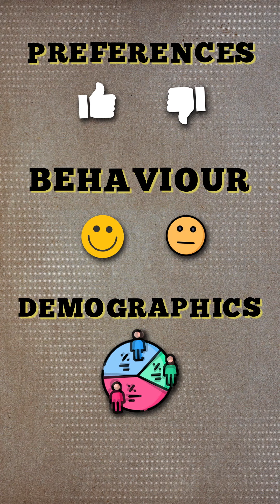GROW BUSINESS PRESENCE 4 STEPS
Elevate your business's online presence with the groundbreaking marketing strategy - The POST Method! 🚀 Save this reel to ensure you don't forget the key steps.

In The POST Method:
🅿️ People: Understand your targeted audience's preferences, behavior, and demographics.
🎯 Objective: Clearly define your objective, whether it's boosting sales, gaining followers, or increasing traffic.
🌐 Strategies: Develop precise strategies to achieve your objectives, like offering discounts or promotions.
🔧 Technology: Research and select the right tools and platforms to effectively implement your strategies and fulfill your objectives.

Don't miss out on this innovative approach! Save and share for future reference. If you find this intriguing and want to learn more, follow Digital Amey for insights. 📈✨